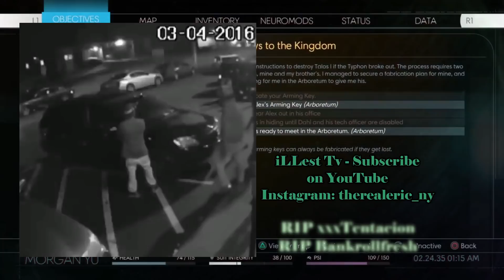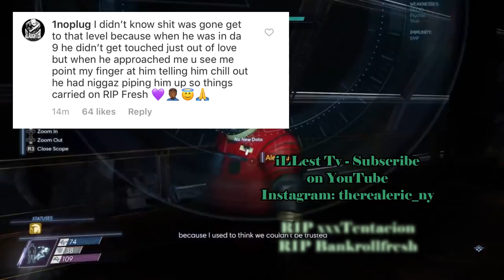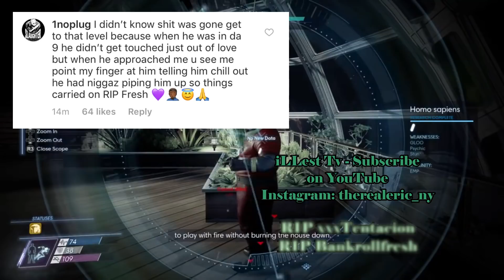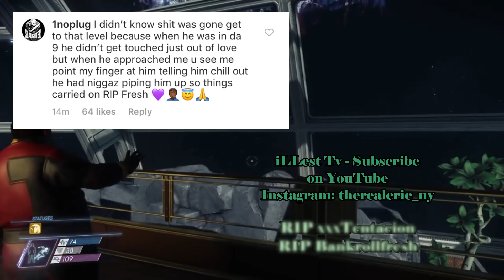BANKROLL FRESH and NO PLUG FOUGHT in the Studio MOMENTS Before His DEATH *UNRELEASED FOOTAGE*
Unreleased Footage of Bankroll Fresh and No Plug fighting in the studio has just been released.